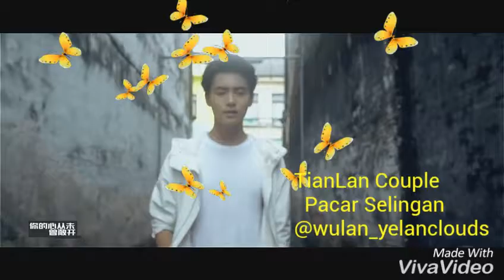Andrigo-Pacar Selingan (TianLan Couple) by ELF INA